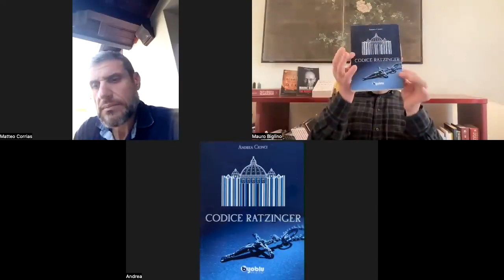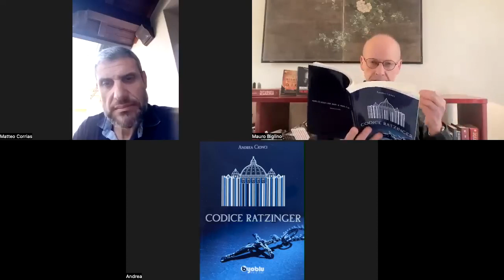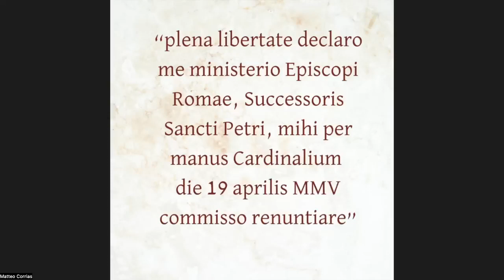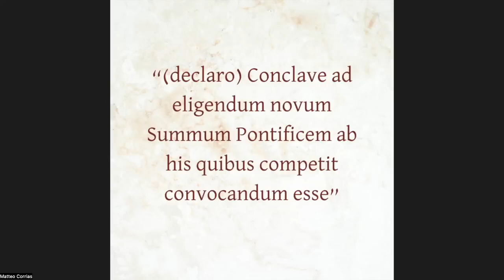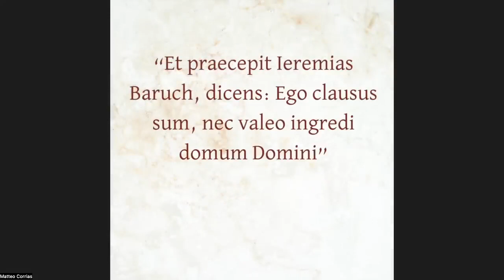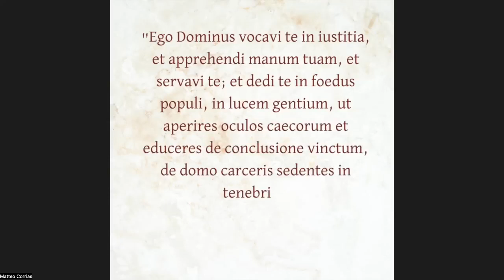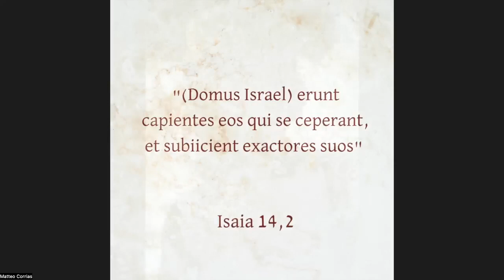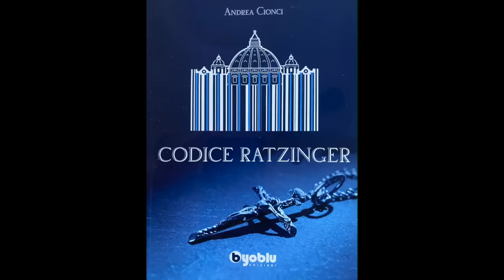Gli Enigmi di Ratzinger | Mauro Biglino, Andrea Cionci, Gian Matteo Corrias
Mauro Biglino e il Prof. Gian Matteo Corrias dialogano con il Dr. Andrea Cionci,  il giornalista titolare dell'inchiesta sulle non-dimissioni di Papa Ratzinger.
Approfondiscono inoltre alcuni  contenuti del bestseller IL CODICE RATZINGER (A. Cionci, Ed Byoblu) analizzando le recenti comunicazioni di Papa Benedetto XVI con riferimento a passi biblici. 30 ott 2022